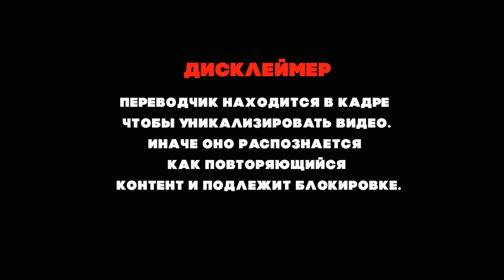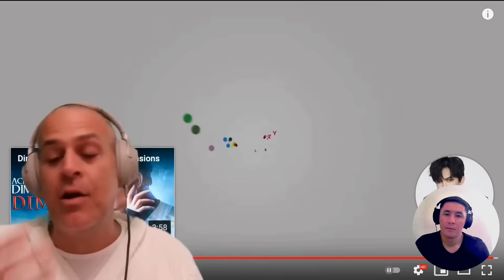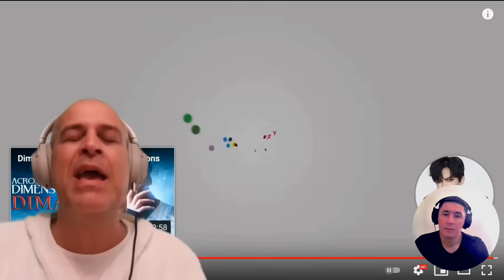ЭТО НЕ РАДИ ДЕНЕГ И ДЕВОК! | РЕАКЦИЯ ДЖАЗОВОГО МУЗЫКАНТА НА ДИМАША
Подписываемся на Мэтта!

Канал существует только благодаря вашей поддержке:
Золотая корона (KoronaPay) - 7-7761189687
Благодарю!😊

Всех люблю:)